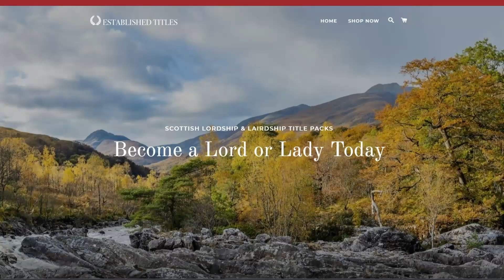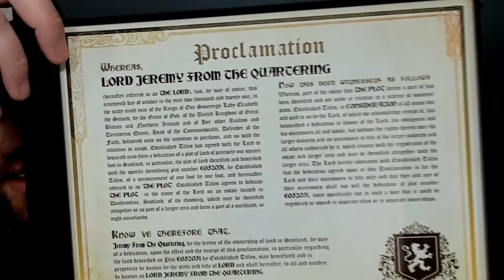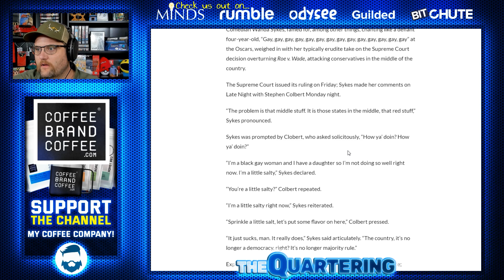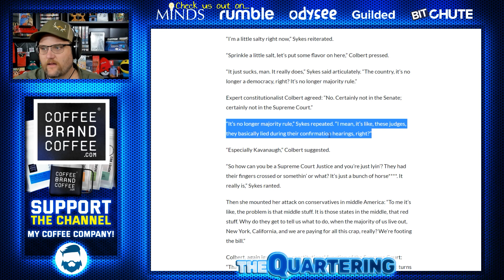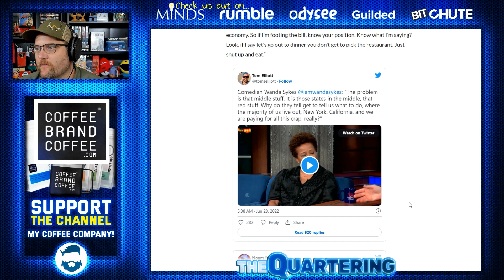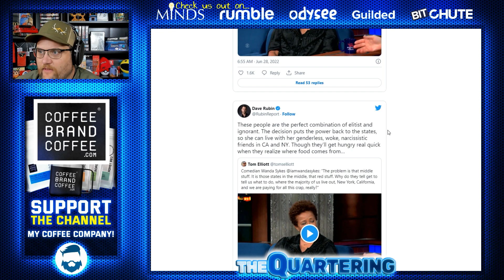Stephen Colbert & Wanda Sykes INSULT Rural Americans As Uneducated & Beneath Them